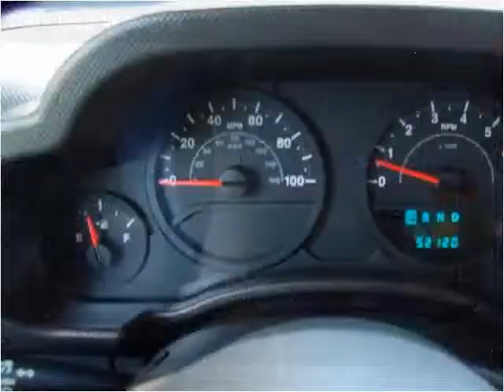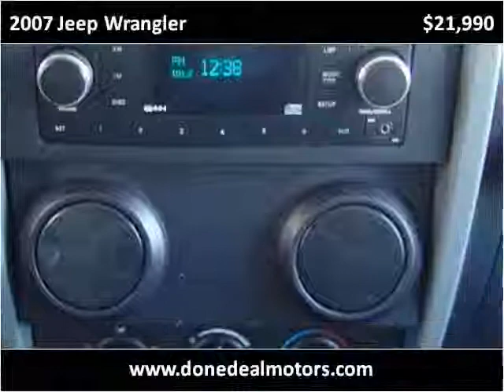2007 Jeep Wrangler Used Cars Canton MA